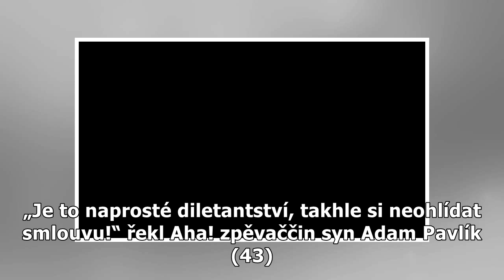Radní jsou bezradní: Kam se Špinarkou?